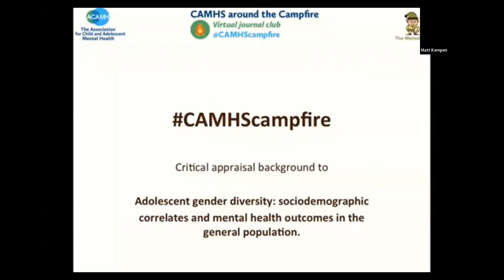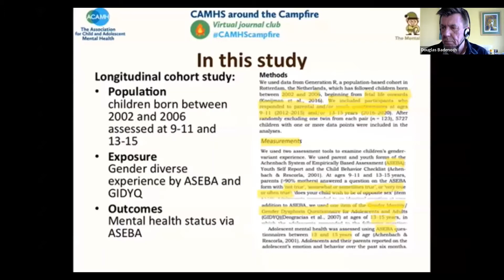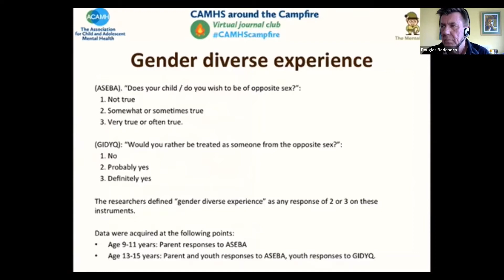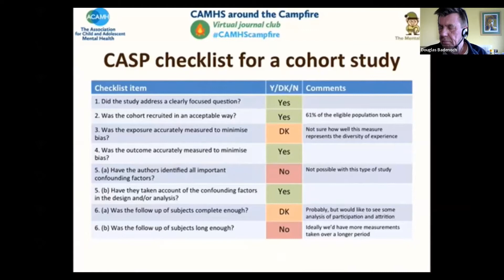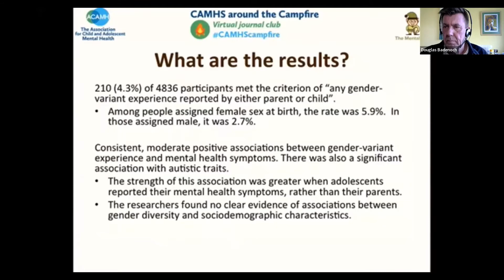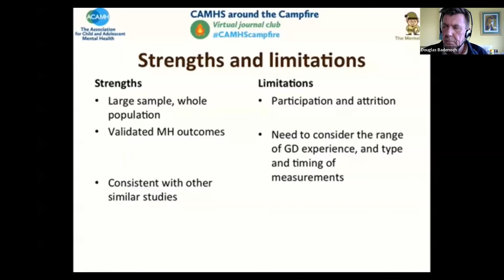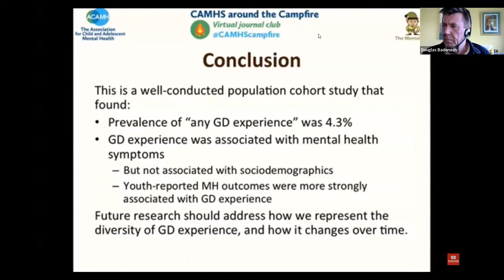CAMHS around the Campfire journal club – Adolescent gender diversity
For this session we welcomed Assistant Professor Dr. Akhgar Ghassabian, Department of Pediatrics, New York University School of Medicine, to discuss her JCPP paper ‘Adolescent gender diversity: sociodemographic correlates and mental health outcomes in the general population’.